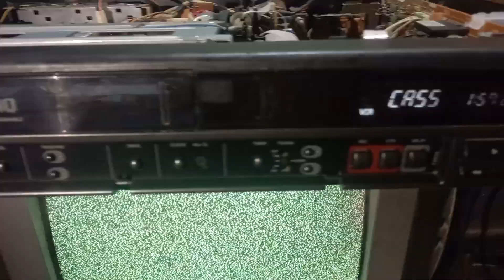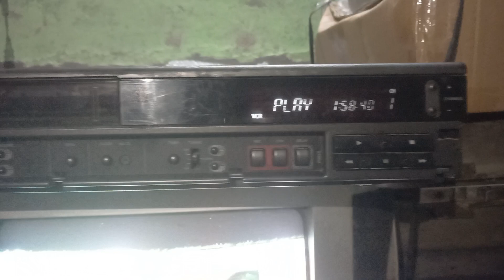Philips vcr for sell good condition 8198929401